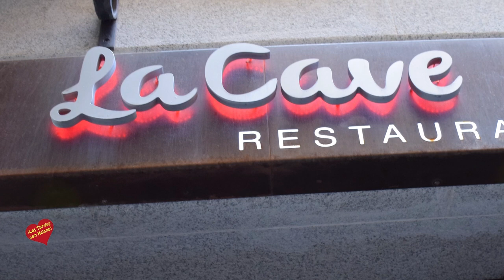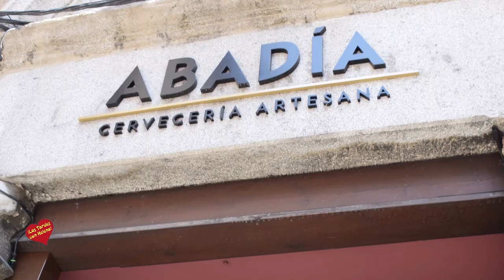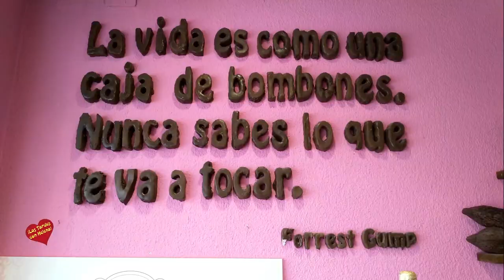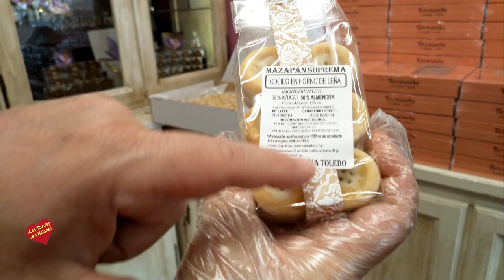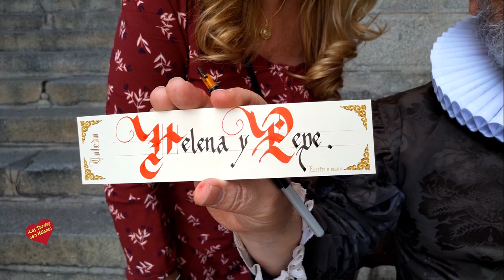Viaje a Toledo estancia en Hotel Abad Entrevista a Antonio Losada Szekely